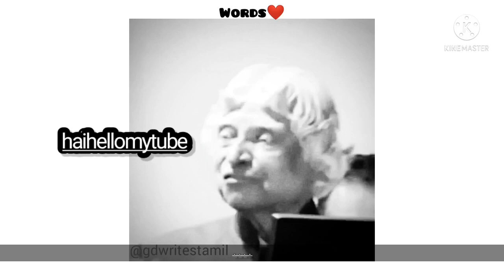True words 💯 | தமிழ் | life motivation watsup status in tamil